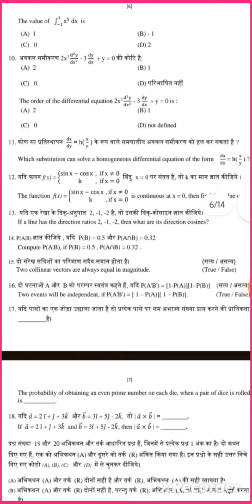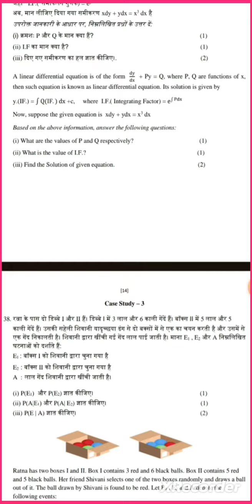HBSE 12th Class Mathematics2024 | Practice Paper 2024